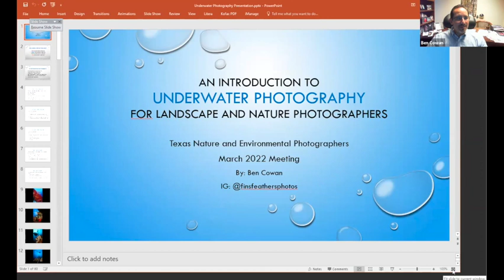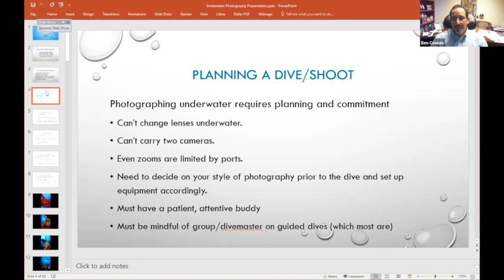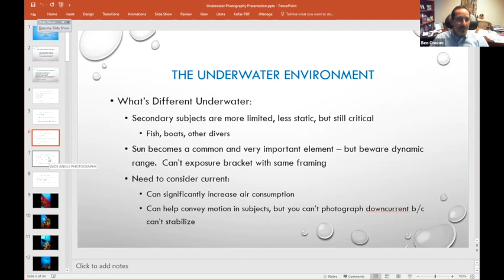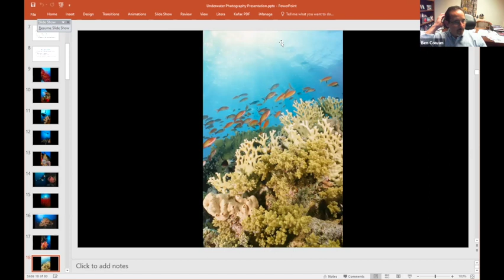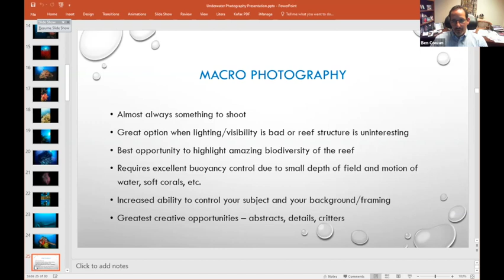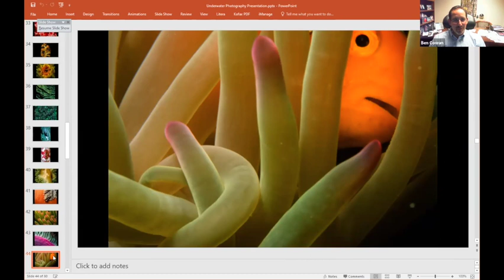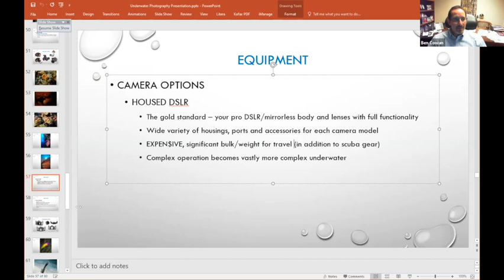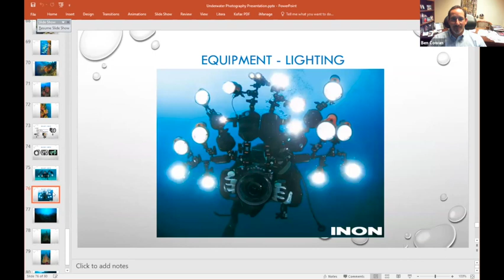Underwater Photography Ben Cowan 1080WebShareName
Ben Cowan of Houston, Texas, presents his “Introduction to Underwater Photography” program. He is an environmental attorney with undergraduate and master’s degrees in Marine Affairs. He started scuba diving at the tender age of 15 and has been documenting marine life ever since. He has logged over 1,000 dives across the world, and his images have been used on websites and in scholarly publications, and his prints hang in many restaurants and offices in numerous cities.
His presentation introduces the audience to the essential elements of underwater photography, including the necessary specialized equipment and limitations imposed by the marine environment. In addition, he will discuss how shooting underwater differs from shooting on land and will illustrate his presentation with favorite images from close to South Texas to exotic destinations. He promises to share stories that are sure to delight.